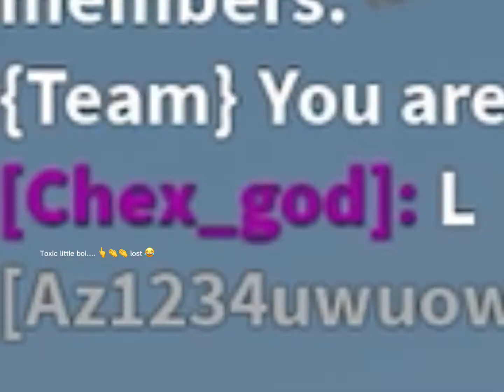Doodoo moments in bedwars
FORTNITE BATTLE PASS I JUST OUT MY *** BOOTED UP MY PC CAUSE I NEED NEED TO GET THAT FORTNITE BATTLE PASS
I LIKE FORTNITE DID I MENTION FORTNITE I LIKE FORTNITE ITS NIGHT TIME  I MEAN ITS 5:00 THATS BASICALLY NIGHT TIME Y’ALL REMEMBER CARTOON NETWORK ADVENTURE TIMEEEE!